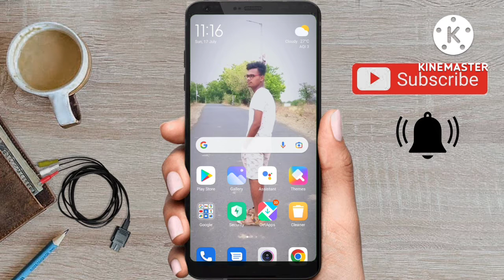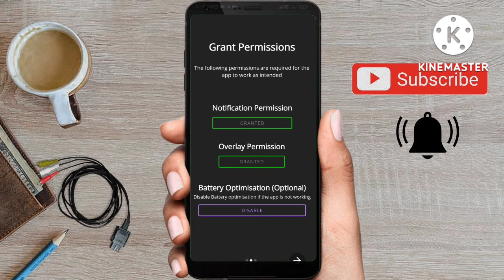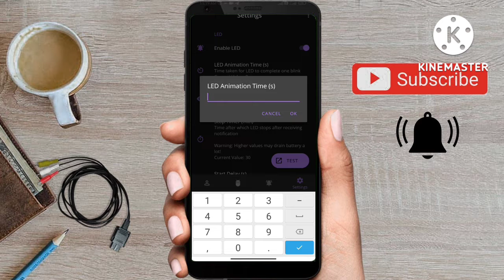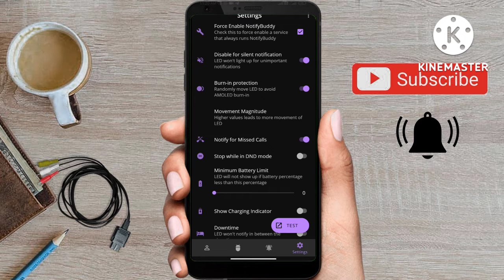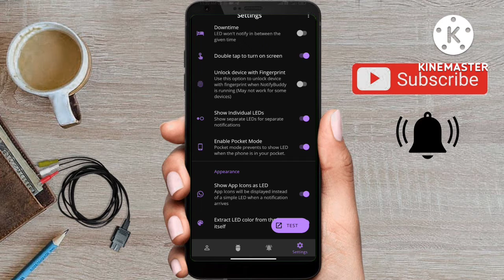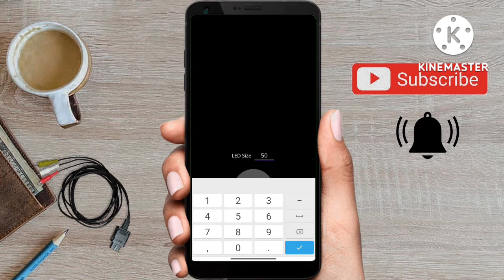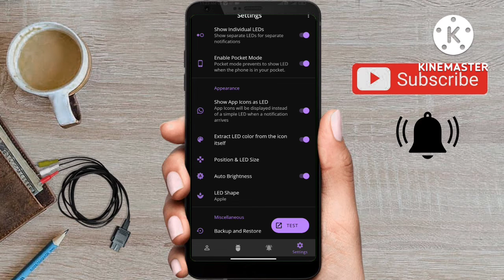ಫೋನ್ ಇದ್ದರೆ ಈ ಸೆಟ್ಟಿಂಗ್ onಮಾಡಿ 😍/Enable LED notification lcon Android phone/Vishal tech in Kannada